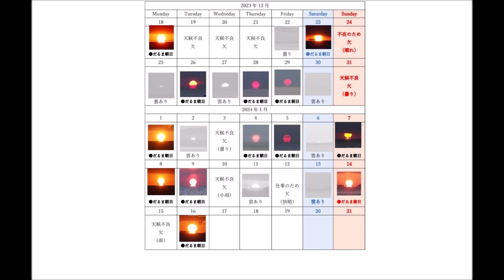Observation Record of Mirage sunrises on Saganoseki, Oita, Japan, in 2023 / 2023年度佐賀関のだるま朝日観察結果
Every year, for about a month from early December to mid-January, I observe the strangely shaped sunrise from the Pacific Ocean on the south side of the Saganoseki Peninsula in Oita City, Oita Prefecture.
I observed the Mirage sunrises of ’Daruma-Asahi’ for 30 days from 18 December 2023 to 16 January 2024.
During this period, I observed for them on 21 days. Of these, I could observe the ‘Daruma-Asahi’ were visible 13 times.

02:11 All 13 "Daruma-Asahi' sunrises.

If you look closely at the part of the morning sun in the video where it meets the horizon, you will notice a strange shape.
The sun is a sphere and appears to be round in shape by nature, but the shape of the sun at sunrise can appear distorted by a mirage on the horizon.
The strangely shaped sunrise seen through mirages, which occurs in cold winters, is known in Japanese as 'daruma sunrise'.
This is a rare atmospheric phenomenon that is rarely seen.

2023年度佐賀関のだるま朝日観察結果

毎年、12月上旬から1月中旬の約1か月間、大分県大分市佐賀関半島南側の太平洋から昇る不思議な形の朝日を観察しています。

2023年12月18日から2024年1月16日の30日間、だるま朝日を観察しました。
この間、観察に出向いた日数は21日でした。そのうち、だるま朝日が見えたのは13回でした。

02:11 13回昇るだるま朝日

昇ってくる朝日が水平線と接する部分をよく見ると、不思議な形になっているのが分かります。本来ならば、球体で丸い形に見える太陽ですが、水平線上に蜃気楼が生じているために、太陽の形が歪んで見えています。冬の寒い季節に起こる蜃気楼を通して見える朝日は「だるま朝日」と呼ばれ、見る機会が少ない貴重な大気の現象です。
これらは、条件が整った時にしか見られません。

この不思議な形の朝日、「だるま朝日」が見られる条件は、主に三つあります。
まず第一に、朝日が昇る方向に水平線が開けていること。50km以上先に島や陸地がないという条件が必要です。
二番目に、水平線上に雲がないこと。
たとえ晴れていても、水平線上に雲があれば「だるま朝日」を見ることはできません。
逆に、上空に雲が広がっていても、水平線上に雲がなければ「だるま朝日」を見られることがあります。
最後に大切なのが、蜃気楼です。海水温と大気の温度差が大きくなることで蜃気楼が出現しまる。そこへ太陽が昇ってきて初めて「だるま朝日」となります。
この三つの条件が合って初めて、だるま朝日を見ることができるのです。

幸運にも記録することが出来た「だるま朝日」をご覧いただきありがとうございました。

note記事　[だるま朝日」観察に取り憑かれた人